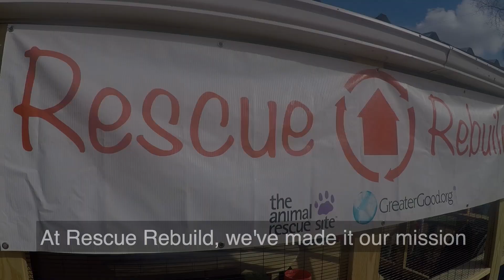Discover Rescue Rebuild